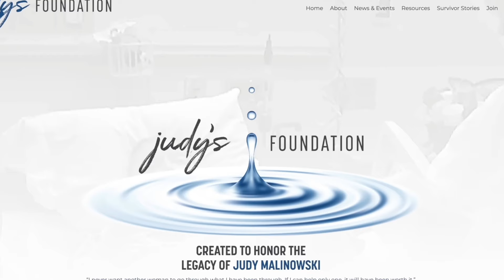अपने क़त्ल की गवाह थी वो!! P-2